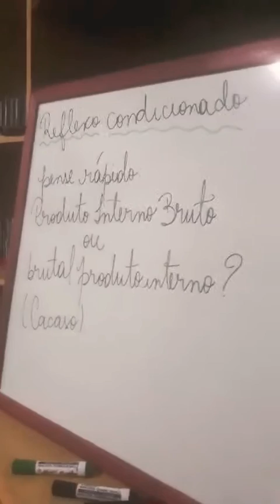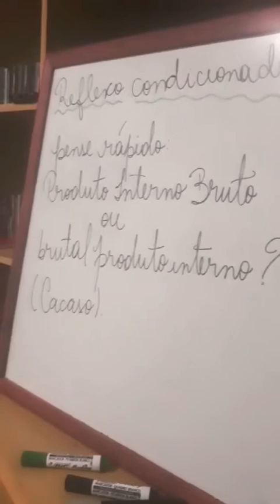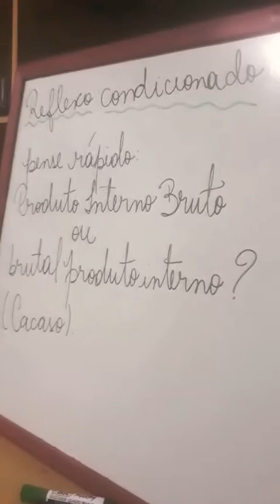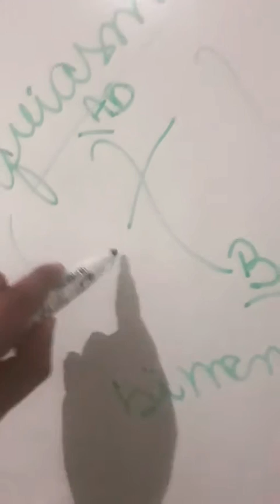Poesia de contestação social. Parte 3.